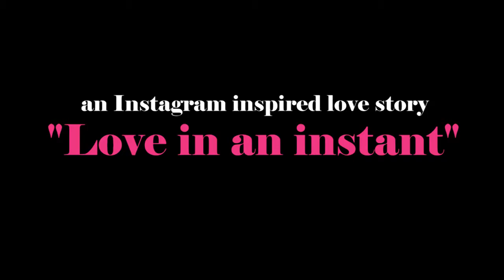The Just Us Crew - Episode 4 of "The Internet's Talk Show!"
Writer/Director Gabrielle Collins and Actor, Stefany Baclaan talk about  the crew set up and location of their shoot. You would be surprised to know what it takes for a quality production.  Gabrielle and Stefany  give us some insight on imagination and creativity and can go a long way on an indie film.  Less is more!

LoveHollywood